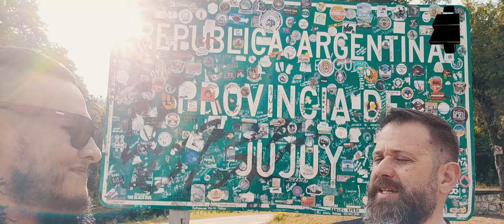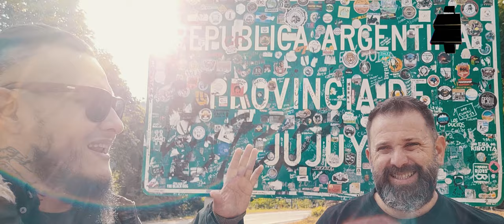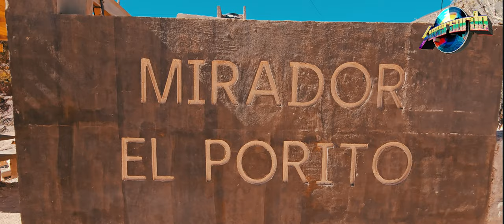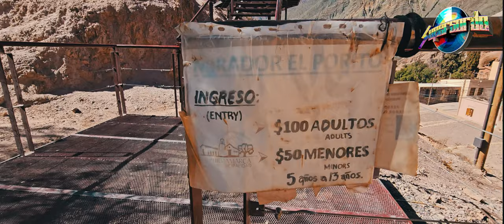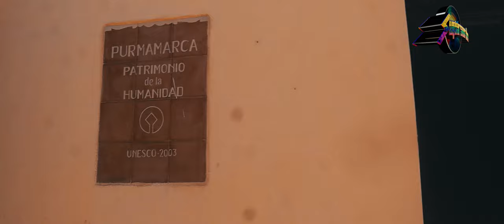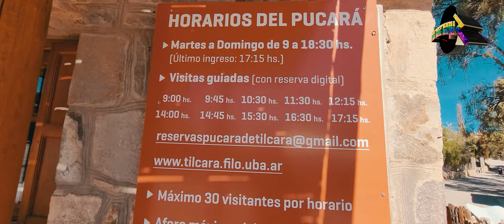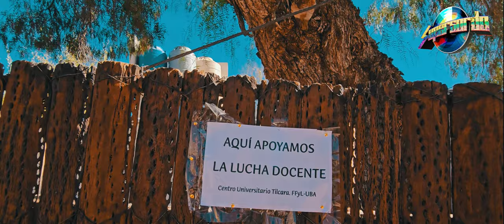🔴 De Salta a Humahuaca: Maravillas del Norte Argentino - (Parte 1)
¡Bienvenidos al blog de viajes de SuperSordo!
En este emocionante episodio, te llevaremos en un inolvidable recorrido desde Salta Capital hasta el pintoresco pueblo de Iruya, explorando impresionantes destinos en el camino. Prepárate para descubrir la belleza natural, la rica cultura y los paisajes fascinantes de Purmamarca, Tilcara, El Hornocal y Humahuaca.

Ponele un "ME GUSTA" 👍 al video

Música